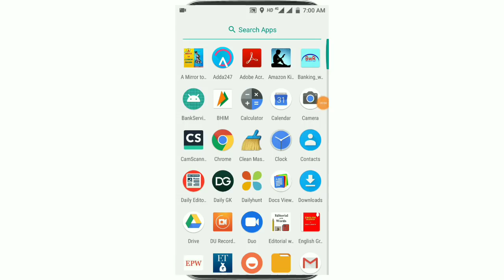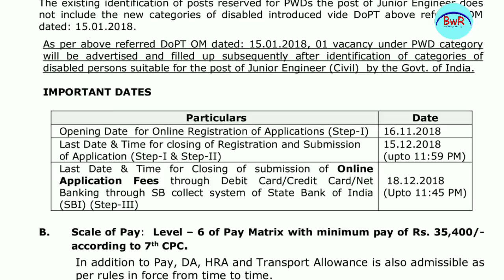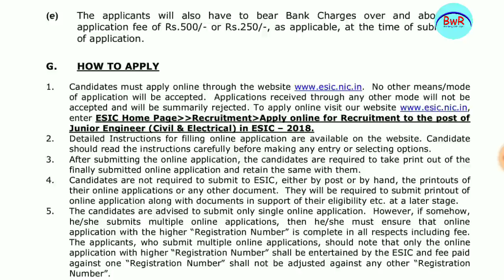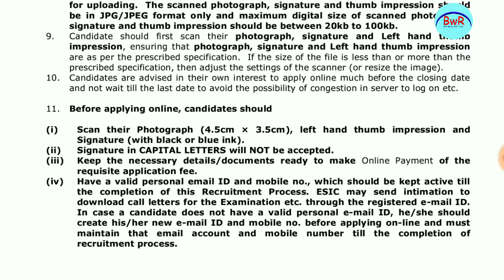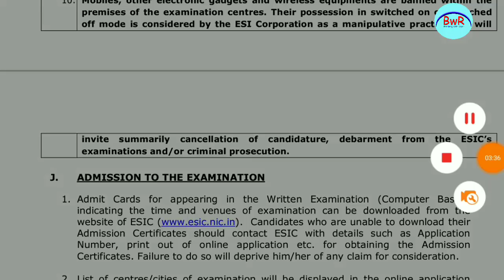ESIC ନିଯୁକ୍ତି 2018 !! Post-79 !! Salary-35k !! Latest Jobs in Odisha !! By Banking with Rajat